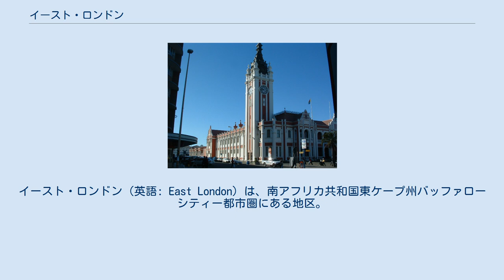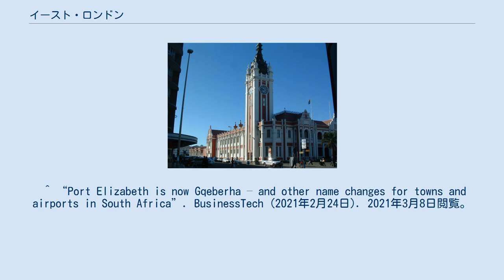イースト・ロンドン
イースト・ロンドン（英語: East London）は、南アフリカ共和国東ケープ州バッファローシティー都市圏にある地区。
人口は約27万人（2011年国勢調査）で、バッファローシティー都市圏では最も多い。
 2000年の自治体再編までは独立した都市であった。
 南アフリカで唯一の河港として建設され、もとはポート・レックスと呼ばれていた。
1938年12月22日、付近のカルムナ川の河口の沖合で現生のシーラカンスが発見された。
 バッファロー川とナホーン川の間に位置し、インド洋に面している。
 自動車産業など。
独・ダイムラーの工場があり、メルセデス・ベンツ Cクラスを生産し、日本、英国、北米などへ輸出している。
 ^ “East London, Main Place 260113 from Census 2011”. Adrian Frith. 2021年3月8日閲覧。
 ^ “Buffalo City Metropolitan Municipality (BUF)/Overview”. Municipalities of South Africa. 2021年3月8日閲覧。
 ^ “Port Elizabeth is now Gqeberha – and other name changes for towns and airports in South Africa”. BusinessTech (2021年2月24日). 2021年3月8日閲覧。